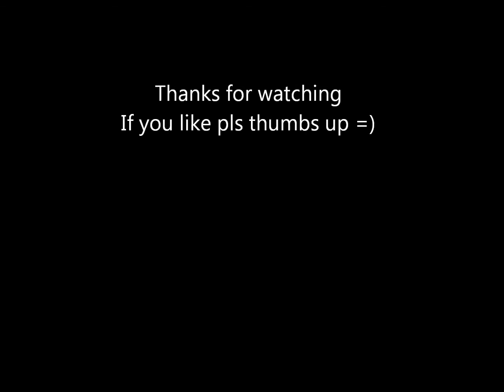Great Airshow aircraft compilation #2 - inc Vulcan XH558 A10 Apache - RIAT Fairford airshow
compilation of my footage from riat fairford 2011